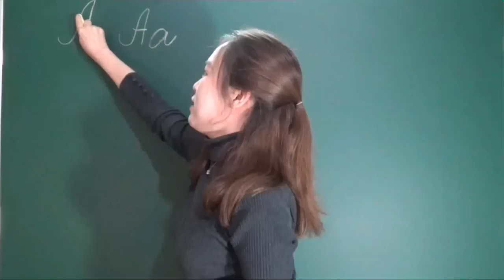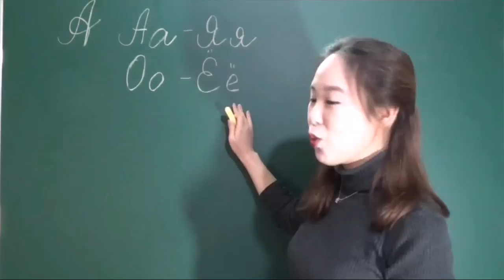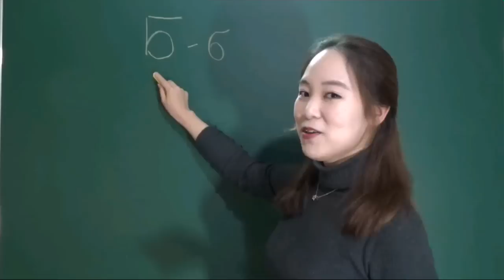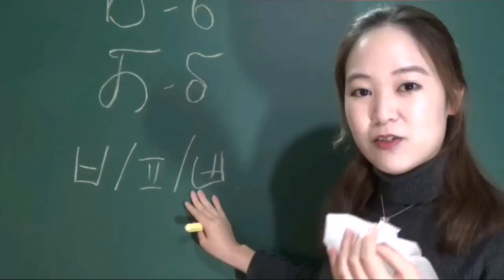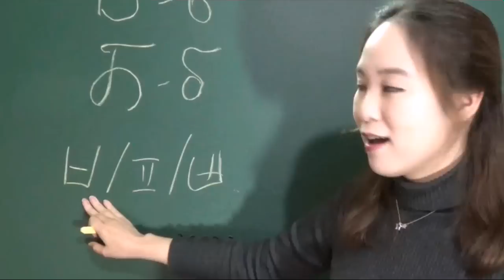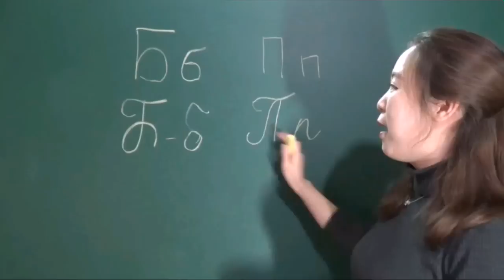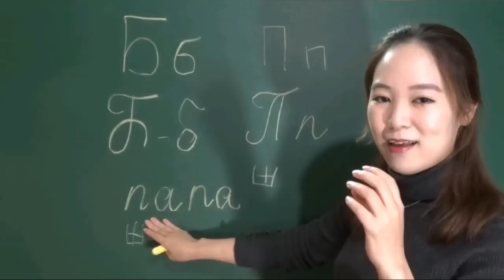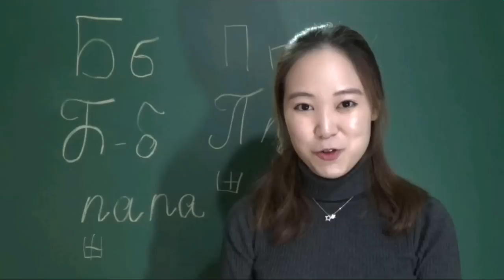[러시아어 기초] 2. 발음 - 알파벳 자음-1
이번에는 발음에 중점을 두었습니다~
질문이 있으면 언제든 글 남겨주세요~ ^^